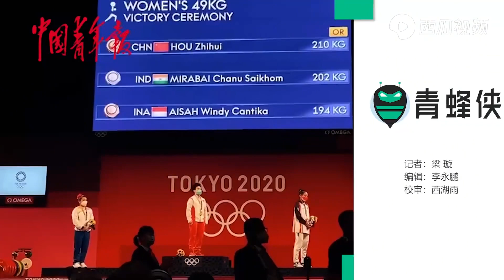Japan: Flag raising ceremony of Hou Zhihui—Second gold medalist | China in Tokyo 2020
Source of video: Qingfengxia(Xigua Shipin)

japan//tokyo olympics//second gold
china//weightlifting//hou zhihui
national anthem of china//march of the volunteers